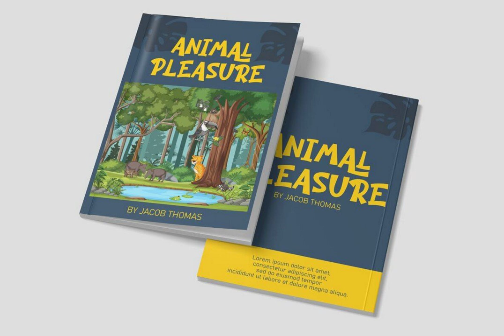The Good Panther Font Download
Download The Good Panther Font

Immerse yourself in the whimsical world of The Good Panther Font—an irresistible decorative typeface designed by the illustrious Putra Novembria Candra Kusuma. Available exclusively at YouWorkForThem, this font is a delightful embodiment of playfulness and charm, perfect for infusing your projects with a touch of enchantment.

Discover The Good Panther's buoyant spirit as it brings a childlike glee to any branding endeavor, birthday invitation, or cartoon-inspired creation. Its bold, bubbly strokes evoke the innocence of childhood doodles, while its quirky ligatures and custom glyphs lend a handwritten authenticity that is both endearing and distinctive.

Perfect for those who cherish the adorable and the fanciful, The Good Panther Font effortlessly bridges the gap between sophistication and fun. Whether you are designing for kids, creating a spirited display, or seeking a font that radiates happiness and imagination, The Good Panther promises to be your go-to choice.

Download The Good Panther Font today at YouWorkForThem and let your creativity run wild with this exuberant and stylish typeface.